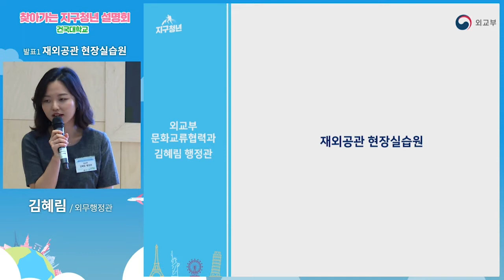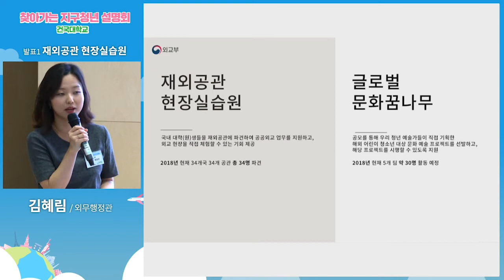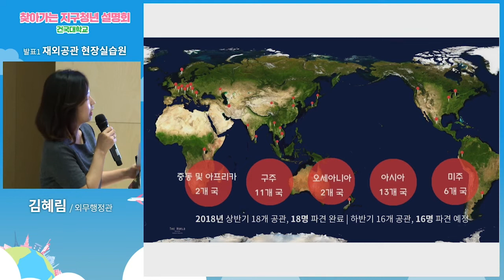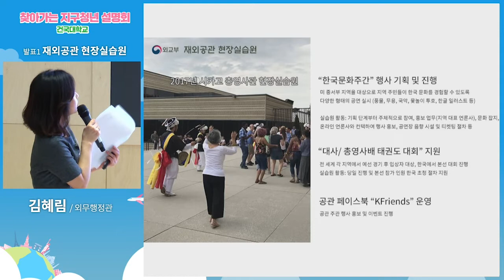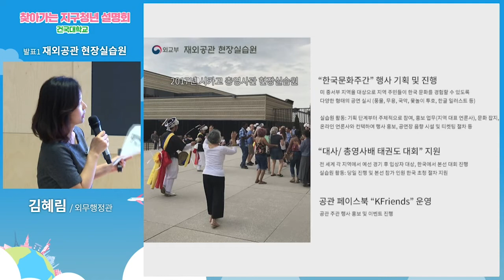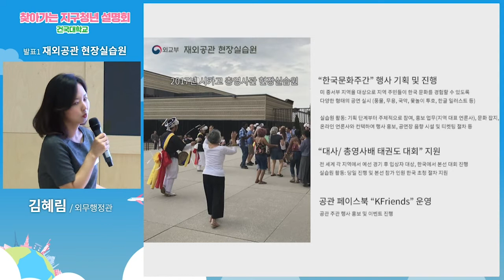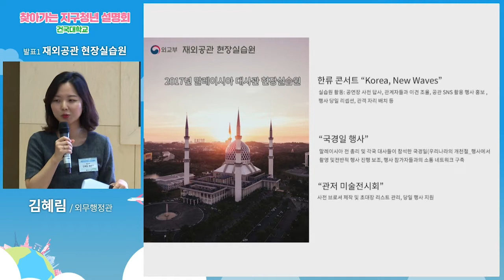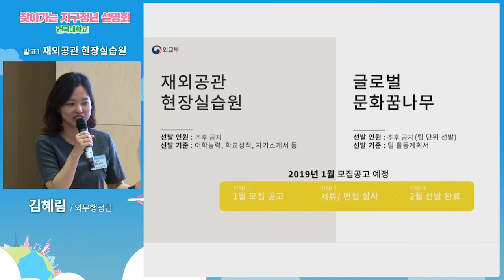[찾아가는 지구청년 설명회] 재외공관 현장실습원 편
세계 각국의 대사관, 총영사관에 파견, 다양한 공공외교 활동 지원!
외교활동에 대한 이해를 통해 차세대 외교관 양성!

재외공관_공공외교_현장실습원 에 대해 외교부 김혜림 행정관이 자세히 설명해드립니다. 🙆